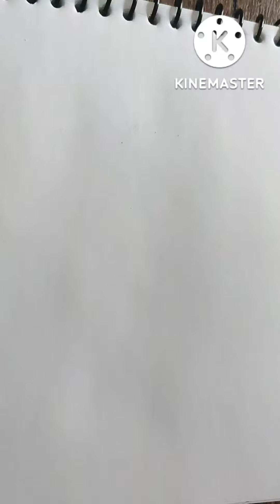flower painting / acrylic paints /revanuri crafts and kitchen